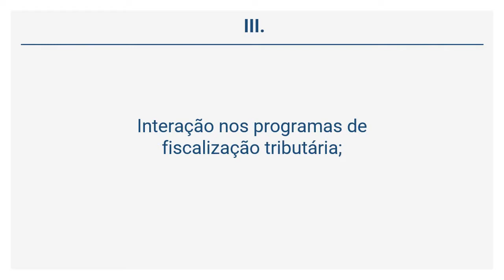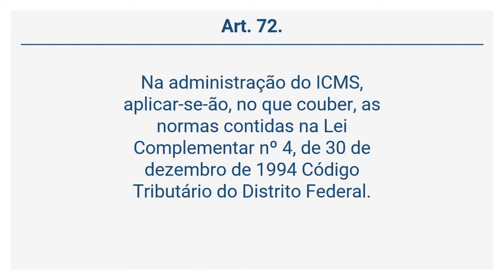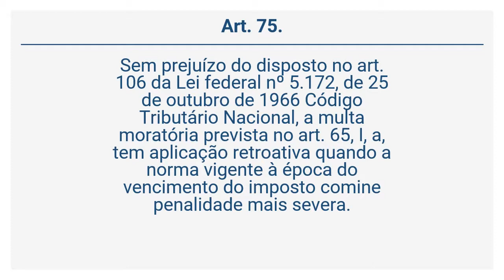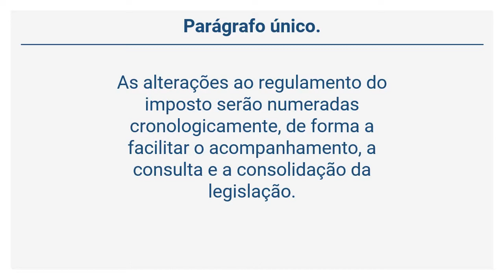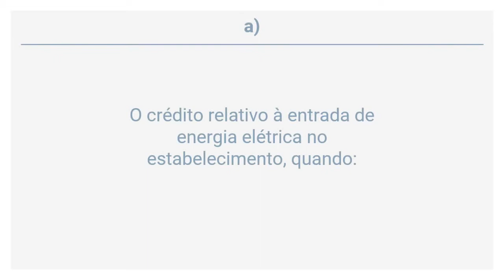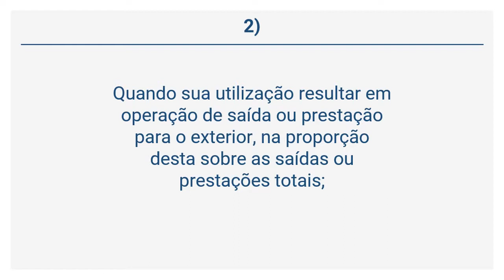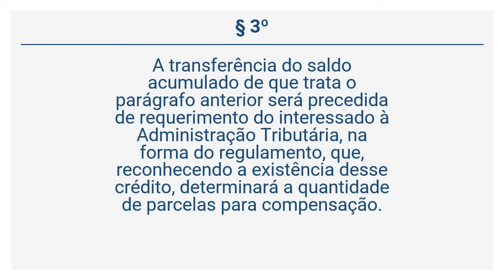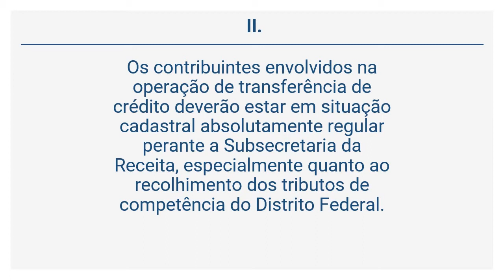Lei 1.254/1996 (28 de 28) - DAS DISPOSIÇÕES GERAIS E TRANSITÓRIAS